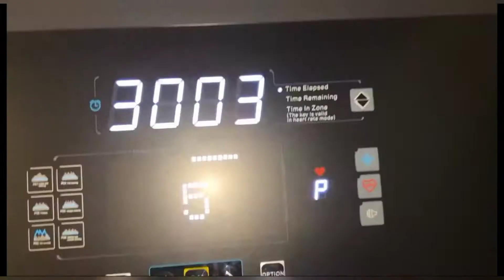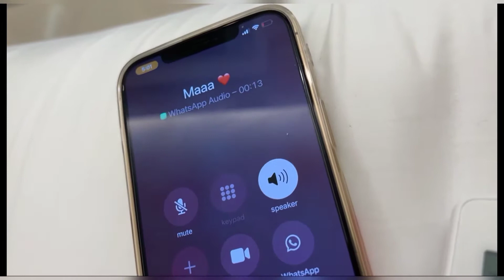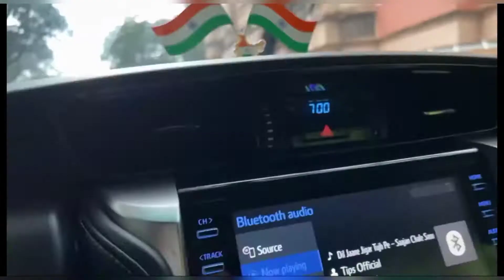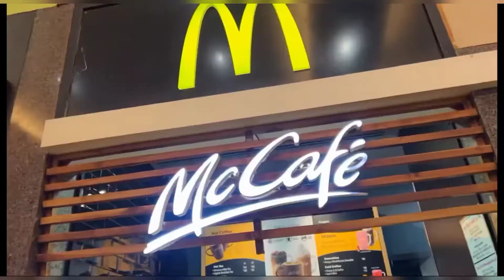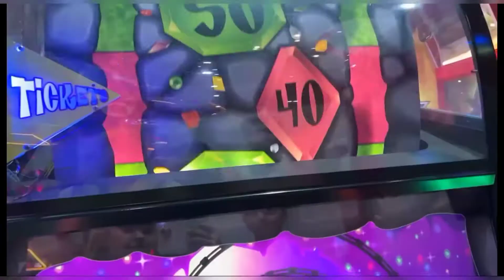Sara aur Naja khala bhi A gaye for Shadi ki Shopping 🥰| Saba Ibrahim vlog| Saba ka Jahan vlog❤️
Musician: Xuxiao